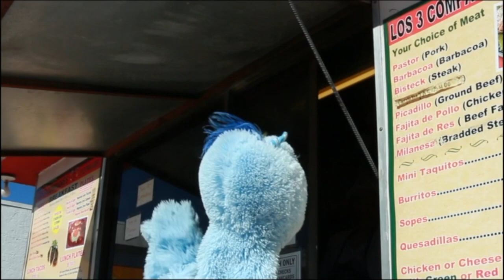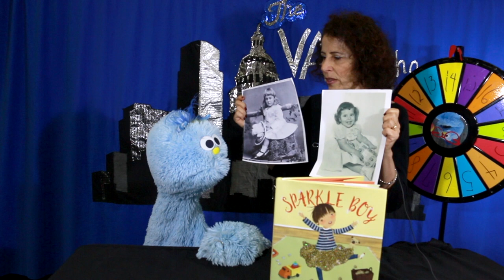Author Leslea Newman on the Van Show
Van visits with children's author Leslea Newman about writing, gender and her new book Sparkle Boy. For more information on Leslea check out her